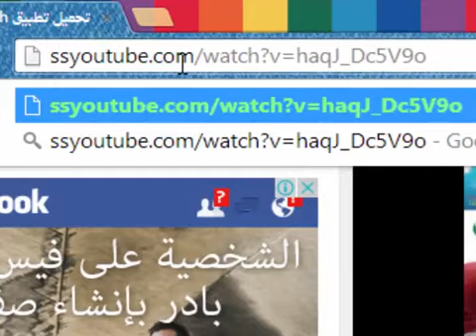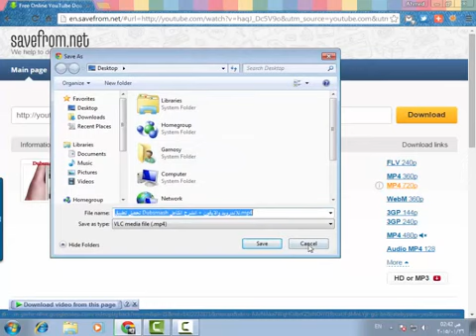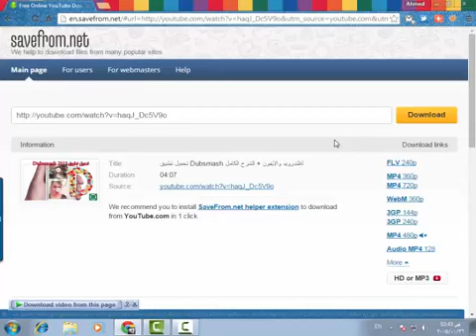اسهل طريقة لتحميل اي فيديو من اليوتيوب بدون برامج : شرح 8 الثامنة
◀ لا تنسى عمل إعجاب للفيديو + مشاركة الفيديو مع أصدقائك حتى يستفيد الجميع.